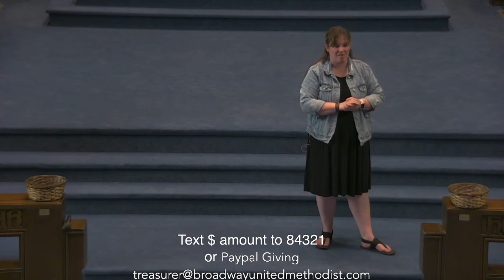6 5 Contemporary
The Bible Year - A Song of Celebration
Rev. Alexis Johnson, pastor
Psalm 150; Acts 2:1-12